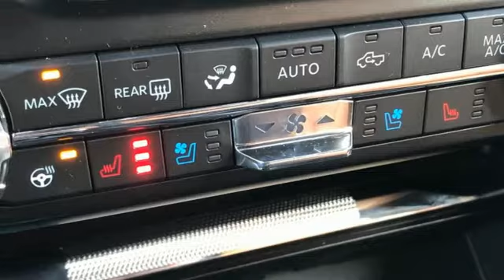New 2021 Ford F-150 Rochester MN Winona, MN F218132 - SOLD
Year: 2021
Make: Ford
Model: F-150
Trim: Platinum
Engine: EcoBoost 3.5L V6 GTDi DOHC 24V Twin Turbocharged
Transmission: 10-Speed Automatic
Color: Black
Interior: Black/Carmelo
Stock #: F218132
VIN: 1FTFW1E81MFA78657
$7,065 off MSRP! 2021 Ford F-150 Agate Black Metallic Platinum 4D SuperCrew EcoBoost 3.5L V6 GTDi DOHC 24V Twin Turbocharged 4WD Priced below KBB Fair Purchase Price! 360 degree Camera, *Adaptive Cruise Control, Heated and Cooled Seats, Blind-Spot Monitors, Lane Keeping Assist, Adaptive Headlights, Backup Camera, Intelligent Keyless Access w/Push Button Start, Apple CarPlay, Android Auto, Bluetooth Hands-Free, 20" Polished Aluminum Wheels, 360 Degree Camera, Active Drive Assist Prep Kit, Active Park Assist 2.0, Auto High-beam Headlights, Class IV Trailer Hitch Receiver, Electronic Locking w/3.55 Axle Ratio, Equipment Group 701A High, Extended Range 36 Gallon Fuel Tank, Ford Co-Pilot360 Active 2.0, Integrated Trailer Brake Controller, Max Recline Driver & Passenger Seat, Power Tailgate, Pro Trailer Backup Assist, Radio: B&O Unleashed Sound System by Bang & Olufsen, Rain sensing wipers, Tow Technology Package, Trailer Tow Package, Twin Panel Moonroof, Unique Multi-Contour Leather Bucket Seats. We look forward to earning your business. Price does not include tax, title, and license. Residency Restirctions Apply. Discounts are: $1000 - Ford Credit Retail Bonus Customer Cash. Exp. 03/31/2021 $500 - F-Series Retail Customer Cash. Exp. 03/31/2021

Address:
4900 Highway 52 North